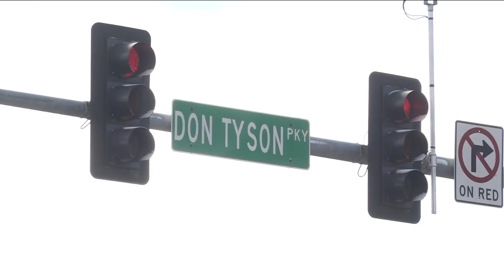Random snow shower in Springdale explained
According to Chief Meteorologist Skot Covert, the unexpected snow shower came from a very small pocket of moisture caused by a nearby industrial plant.